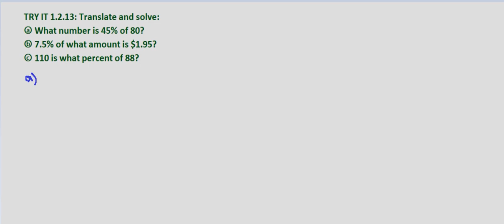Algebra II Try-It 1.2.13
Find what number is a percent of another number.